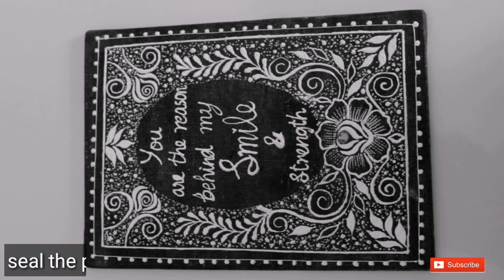Henna design decor canvas art using acrylic paint. Floral mehndi design 2019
Hey

Here i am showing you that how to make a canvas art without using painting brush,

Yes just with a cone.

Its so easy to apply.

You can use it as home decor, gift and wall decor.

Diy Mehndi art in canvas,

This mehandi design is inspired from henna by amelia.